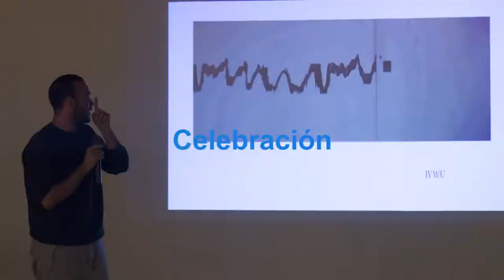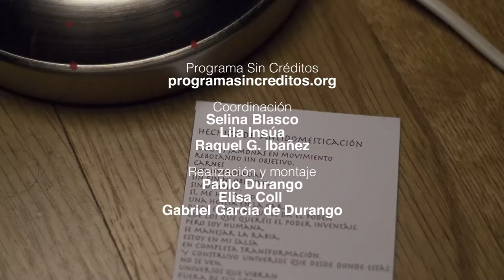Programa Sin Créditos 2017 – ENCUENTROS SIN CRÉDITOS: Calentamiento con Marta Pinilla